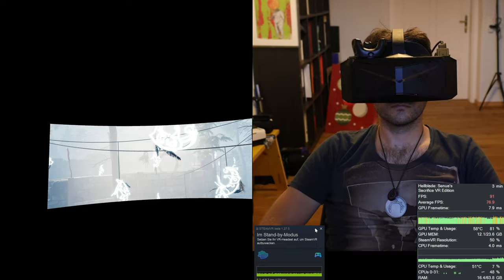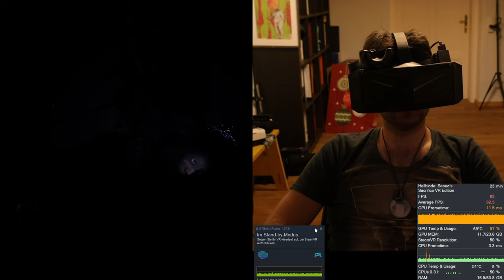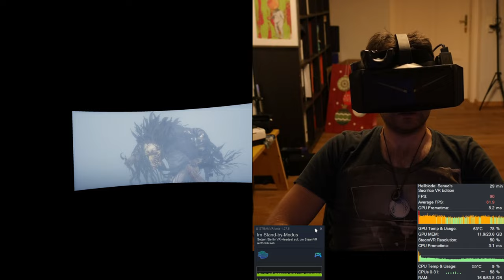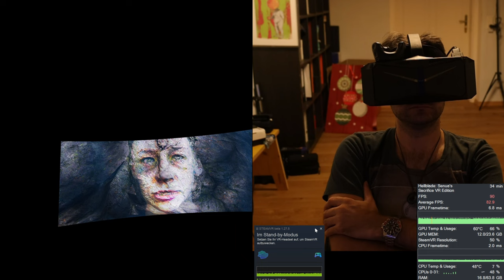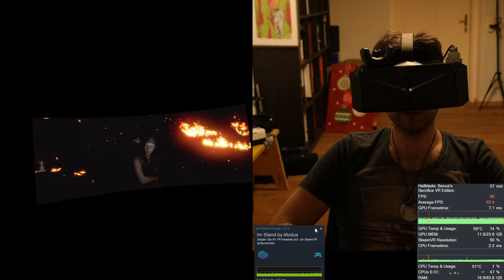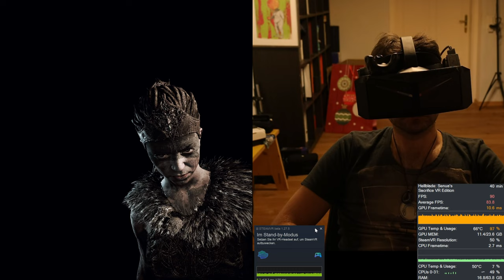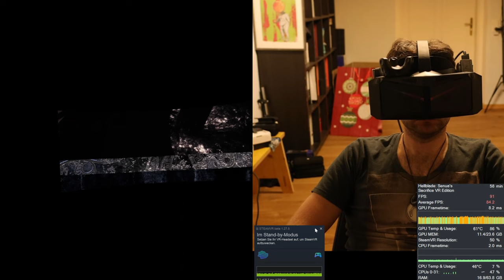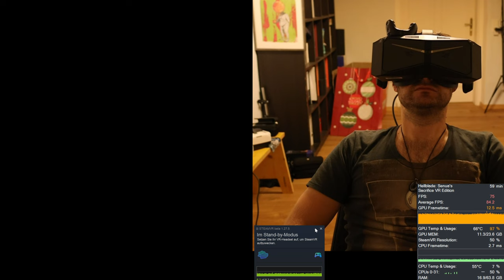Hellblade Senua's Sacrifice Part 2 with Pimax Crystal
Unfortunately, the screen mirror is in a very strange format.

PimaxPlay: 1.15.0
Controller: 0.8.22
XR2 Firmware: 0829
AIO Firmware: 0.9.0
RTX 4090 with i9 13900K
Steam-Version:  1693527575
SteamVR 1.27.5 beta